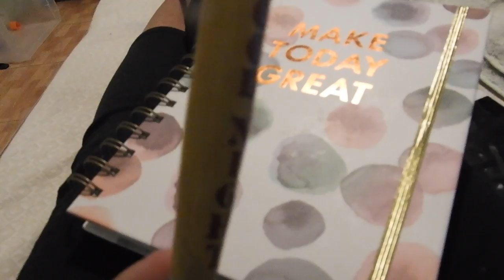Park Day (w/3 under 3)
idk how i did it without failing but we had so much fun...